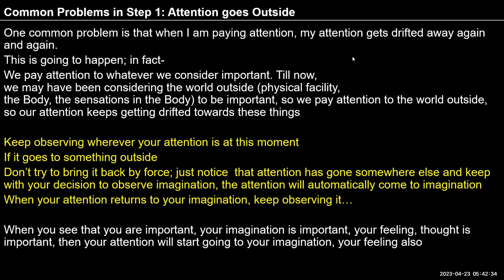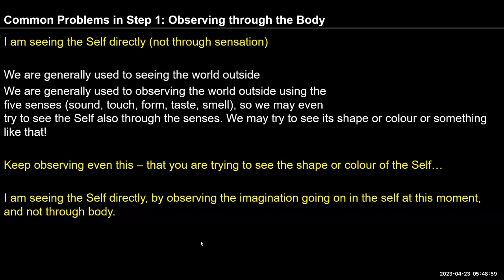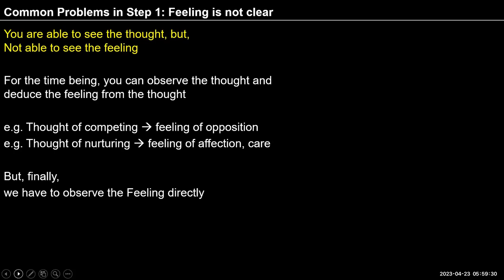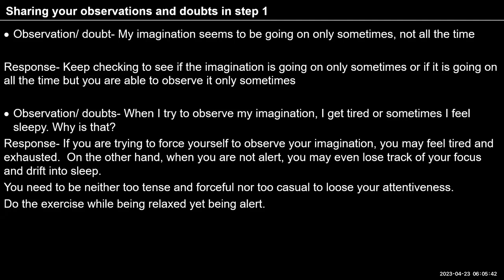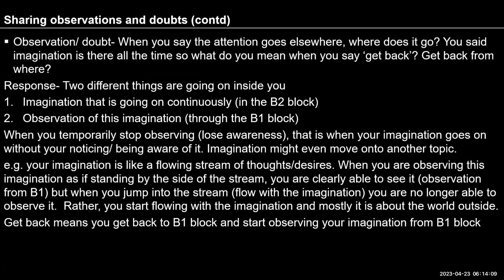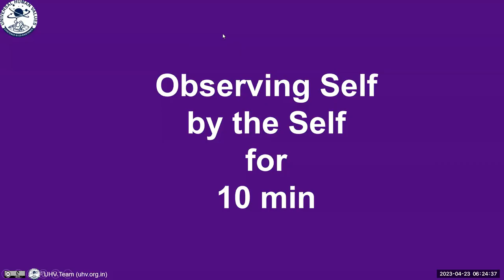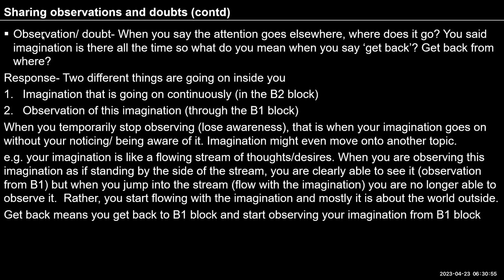D25 UHV III Batch 7 Common Problems in Exercise 1 (Step 1) 2023 04 23 English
Chapters
00:00:00 Practice session recap- Exercise 1 Step1 Common problem: Attention goes outside
00:07:15 Observation throughout the day whenever we are aware
00:09:02 Random thoughts observed but no opposition
00:10:28 Common problem: Trying to see the self by the body
00:16:44 Common problem: Feeling is not clear
00:18:43 Attention drifts and it seems like slow thoughts
00:37:18 While observing are we supposed to focus on breaths?
00:40:14 While I am thinking and selecting something is it internal dialogue?

For Self-reflection:
1.Try and pay attention to your imagination as often as you can throughout the day. Eventually we want to be able to observe the imagination all the time - every moment.
Let the imagination drift wherever it drifts.
2. Do not try to direct yourself to think particular types of thoughts. Do not consciously decide what to think. Let the imagination keep going as is- just stay with the decision to observe it.
3. There was discussion about ensuring right understanding in the family members which might seem difficult at the moment. Three things have come out on this issue through earlier discussion too:
a. I accept the family as it is with the present level of competence of the family members (accepting my participation too being responsible for the current state)
b.  I work sincerely to develop my own competence and start participating to develop competence in the family members (developing right understanding and right feeling through a process of dialogue)
c. I now see the whole world as my family and participate to work for universal human order (not limiting the extent of my family to a few selected people)
Through this process, I am in harmony within, and gradually able to ensure harmony around me.

Note down your observations and we can discuss them tomorrow morning